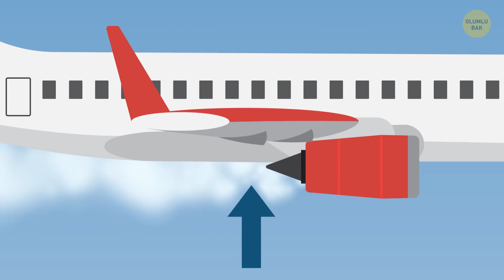Uçaklar Neden Geri Gidemezler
Çoğu insanın düşündüğünün aksine, bir uçağın geri geri gitmesi imkansız değildir (yani yerde olduktan sonra! 😊). Fakat, bunu asla yapmamaları başka bir şeydir. Bazı uçaklar “güçlü geri hareket” adında bir şeyi yapabilirler. Ama bu zaten geri gitmek demektir. Bu durumda, uçağın jet motorları itiş yönü nü geriye çevirirler.

Jet uçakları da acil fren yapmaları gerektiği durumlarda, yere indikten sonra motorun itiş yönünü değiştirebilirler. Her neyse, madem uçaklar geri geri gidebiliyorlar, peki bunu neden yapmıyorlar?

ZAMAN BİLDİRİMLERİ:

Uçaklar neden geri taksilemezler ⬅️ 1:03

Geri geri uçabilirler mi? 2:43

Komik bir istisna 3:10

Uçaklar bir gün roketlerin yerini alabilirler mi? 🚀 3:31

Elektrikli uçaklar yapmak mümkün mü? 4:22

Neden uçaklar sıcak havalarda yerden kalkamıyorlar? 5:09

Uçaklar hortumların içinden uçabilirler mi? 💨 5:52

ÖZET:

- Öncelikle, geri geri gitmek için çok fazla güç gerekiyor! Sonuç olarak da ortaya çıkan gürültü gerçekten sağır edici seviyelere çıkıyor.

- Son hızla ters yöne çalışan bir motor, ciddi bir güvenlik tehditi oluşturmaktadır. Oluşacak güçlü hava akıntıları, yerdeki parçacıkları muazzam bir hızla fırlatabilir.

- Buna ek olarak, tersine itişi olabildiğince etkili hale getirmek için, uçağın motorlarının tam güç çalışması gereklidir. Ama bu durumda, normalde yakacaklarından daha fazla yakıt yakarlar.

- Ve son olarak, pilot, uçak geri geri giderken frenlere basarsa uçağın kuyruğunu riske sokmuş olur. Bu durum, kuyruğun yere veya başka bir katı cisme çarpmasıdır.

- Peki ama, geri geri uçabilirler mi? Bu soruya cevap veren uzmanların çoğu, şaşırtıcı bir şekilde aynı şeyi söylüyorlar; ve cevapları kati bir hayır!

- Diğer bir taraftan, geri geri uçmama kuralının bir istisnası vardır. Rüzgarın son derece güçlü olduğu ve uçağın en düşük hızında uçtuğu durumlarda (ki bu hız, bazı rüzgarlardan az olabilir) uçak, yerden bakan bir gözlemciye göre geri geri gidiyormuş gibi görünecektir. Ama unutmayın, uçağın hızı onu havada tutmaya yettiği için, uçak hala ileri gidiyormuş gibi davranacaktır.

- Ne kadar yükselirseniz hava o kadar incelir ve bir süre sonra neredeyse hiç kalmaz. Bu da ne akıllı tasarımları olan büyük kanatların ne de güçlü motorların, uçağın daha da yükselerek uzaya ulaşabilecek olması demektir.

- Havalar ısındıkça uçağın havaya kalkabilecek kadar itiş üretememesidir! Ve uçak yerden kalkamazsa uçuş gerçekleştirilemez , öyle değil mi?

- Kanatların da itiş kuvveti için birlikte çalışacakları yeterli “malzeme” olmazsa, uçak yerden kalkamaz.

- İşin aslı, çoğu hortum, gök gürültülü fırtınaya kıyasla çok daha az bir yükseklikte gerçekleşir. Sonuç olarak da bir uçak hortumun üstünden uçabilir.

- Fakat gök gürültülü bir fırtına, 18.300 m yüksekliğe uzanan devasa bir bulut topluluğu oluşturabilir.

- Bu da ticari havayollarının standart uçuş yüksekliği olan 10.700 m den çok yukarıdadır.

- Kasırgaların üstünden de uçmak tehlikelidir, çünkü kasırgaların etkileri standart uçuş irtifasının çok üstlerine kadar görülüyor olabilir.